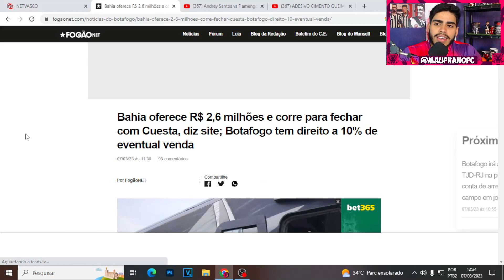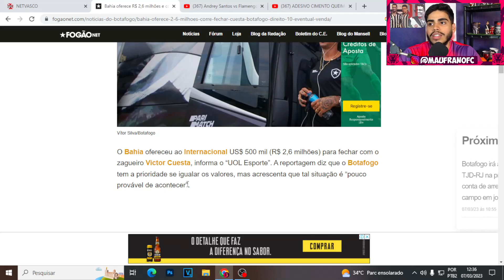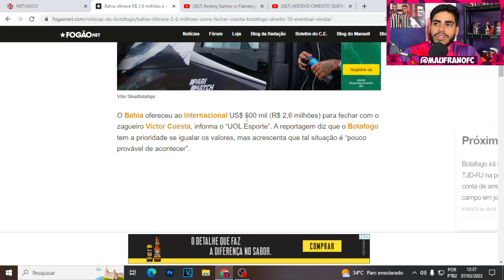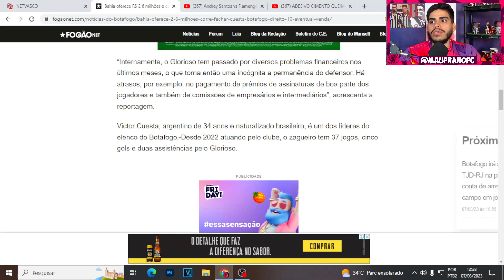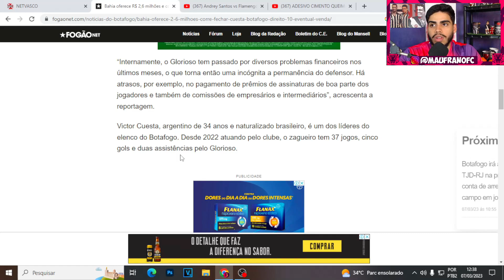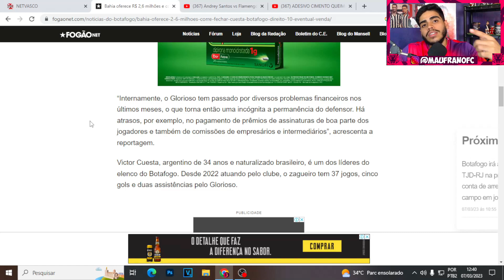⚠️BOTAFOGO VAI PERDER CUESTA PRO BAHIA?!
Então galera hoje vamos comentar sobre a possibilidade do cuesta trocar o botafogo pelo bahia, vamos ver oque tem de verdade nisso.

LOJA